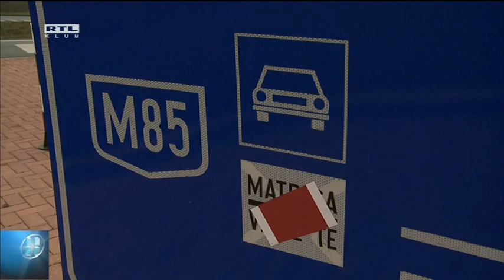Újabb két út lesz fizetős jövőre 15-12-29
Újabb két út lesz fizetős januártól - a győri és makói autósok is készülhetnek a matricavásárlásra, hiszen az M85-ös és M43-as használatáért is fizetni kell jövőre. A Fejlesztési Minisztérium államtitkára szerint bevált a tavaly januárban bevezetett új rendszer, tehát az is, hogy az autópályák bevezető szakaszain is fizetni kell. Az LMP szerint viszont elhibázott újra beterelni a városokba az elkerülőkről az autókat, hisz Budaörsön is látszik: ez ellehetetleníti a városban lakók életét.